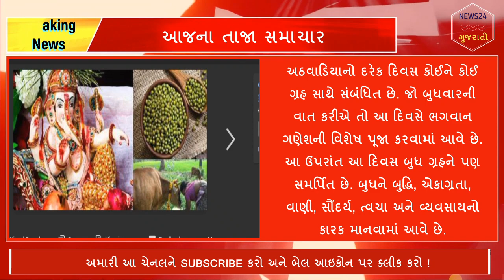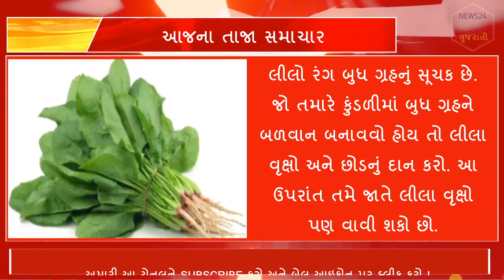બુધવારે કરો આ વસ્તુઓનું દાન, થઇ જશો માલામાલ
Wednesday is dedicated to Lord Ganesha and planet Mercury. This day is important for strengthening the position of Mercury in the horoscope. You can strengthen Mercury in your horoscope by adopting simple measures on this day.
Each day of the week is associated with a planet. If we talk about Wednesday, Lord Ganesha is specially worshiped on this day. Apart from this, this day is also dedicated to the planet Mercury. Mercury is considered the ruler of intelligence, concentration, speech, beauty, skin and business.
If the position of Mercury in the horoscope is strong, the person gets success in financial matters and avoids many problems. If you want to strengthen Mercury in the horoscope then do this work on Wednesday along with donating some special things.
Donate spinach, whole mug, green or blue colored clothes, green grass, bronze utensils, green bangles etc. on Wednesday. Donating these things also strengthens the position of Mercury in the horoscope.
Green color is indicative of planet Mercury. Donate green trees and plants if you want to strengthen Mercury in the horoscope. Apart from this you can also plant green trees yourself.